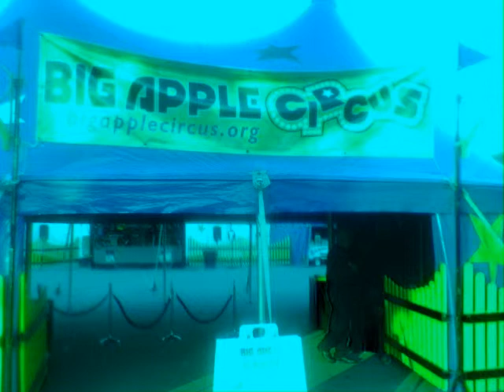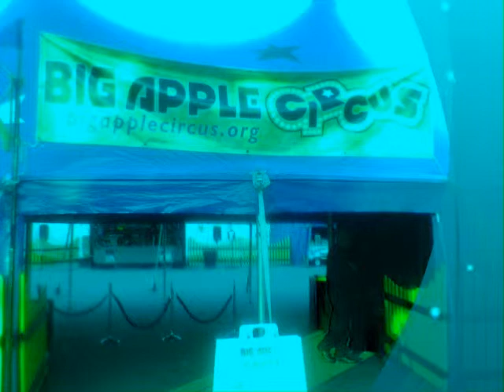The Circus by Chris Fletcher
Sunny Light Records / Rough tracks Productions/ UNEDITED..New Library 2013 "dont stop the music campign"..IPPS..